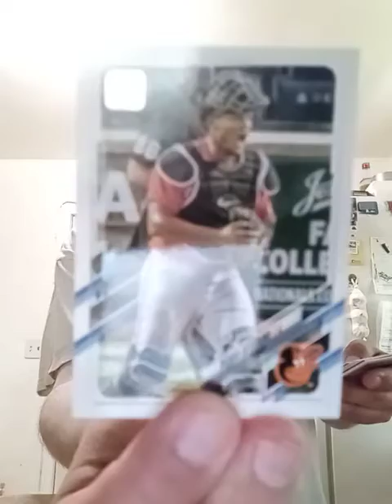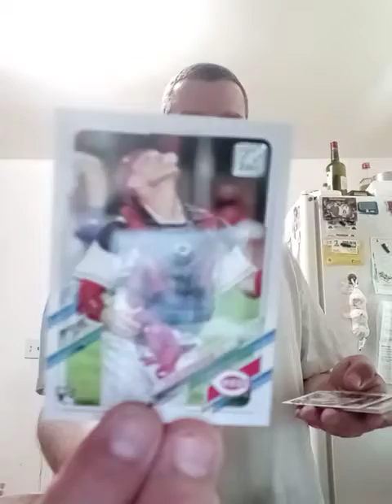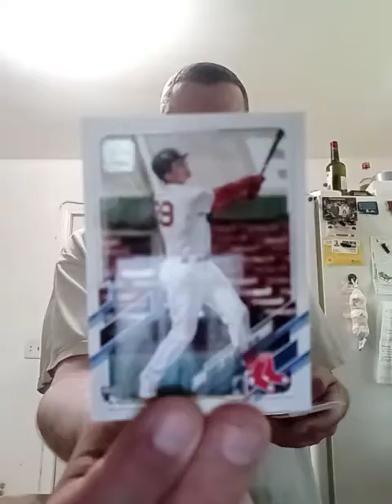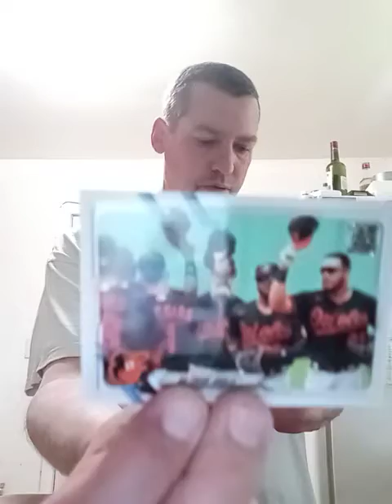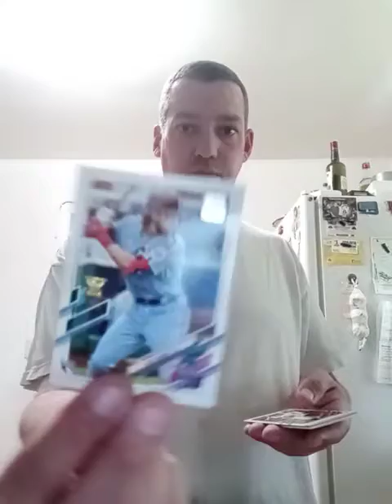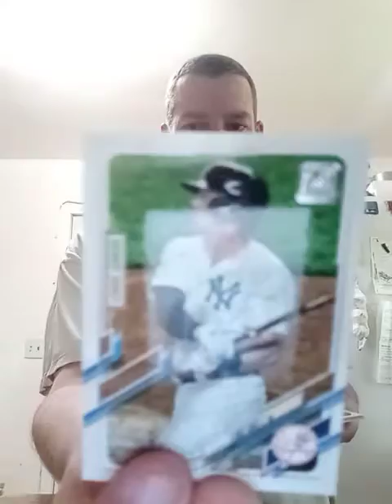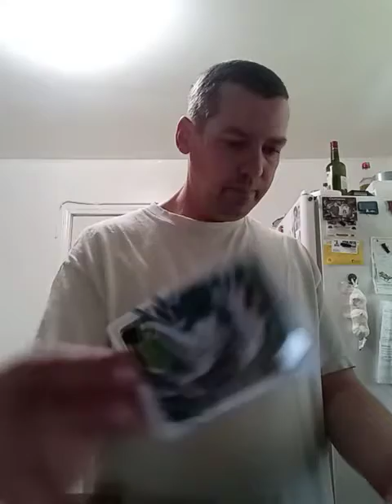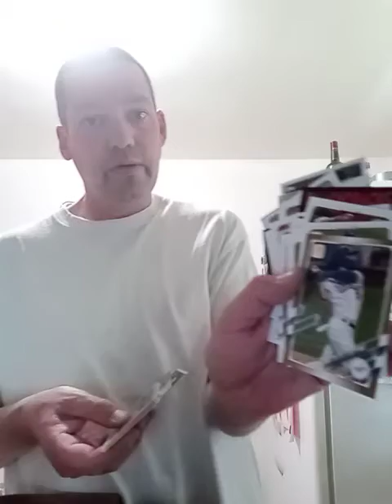2021 Topps Blaster Box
Opening a Blaster Box of 2021 Topps Series 1😁😁😁